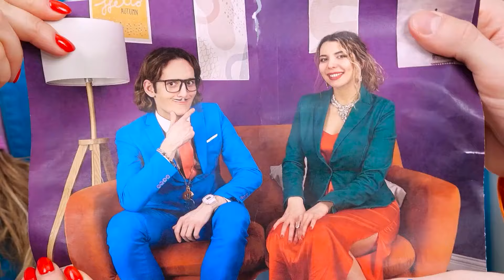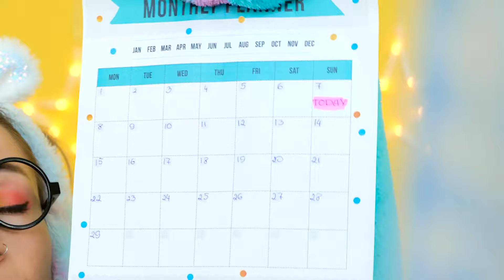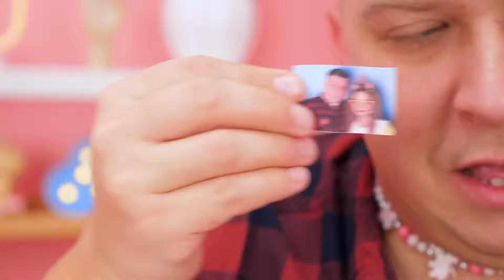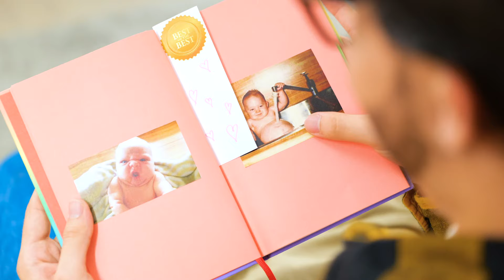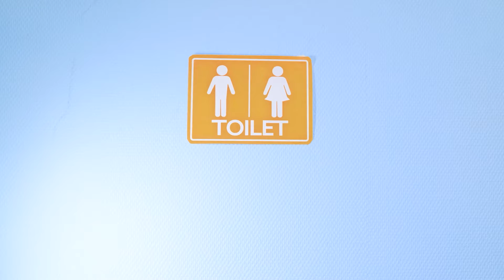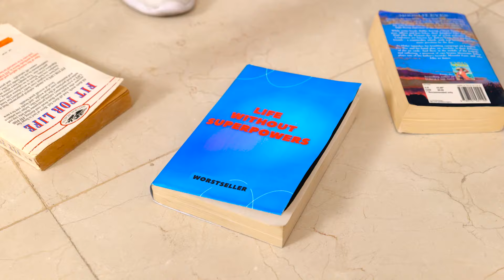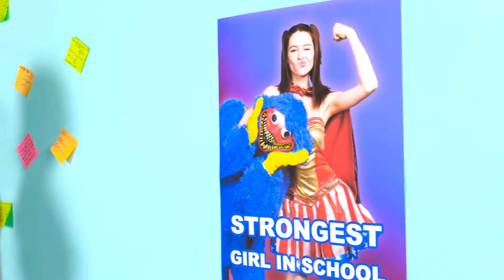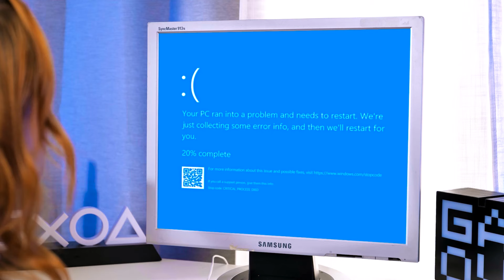How to Get Dad Back in a Family! I was Separated from Dad | Dad vs Mom Moments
Explore the heartfelt journey in 'How to Get Dad Back in a Family! I was Separated from Dad | Dad vs Mom Moments' 🏠💔. This video dives into the emotional process of reuniting a family after a separation, featuring touching Dad vs Mom moments and strategies to strengthen family bonds. Watch as practical advice and personal stories are shared, illustrating steps taken by children and parents alike to bring Dad back into the fold. From understanding and resolving past conflicts to creating new memories, discover the challenges and triumphs of mending family ties. Join us for an inspiring look at reconciliation and the power of family unity.